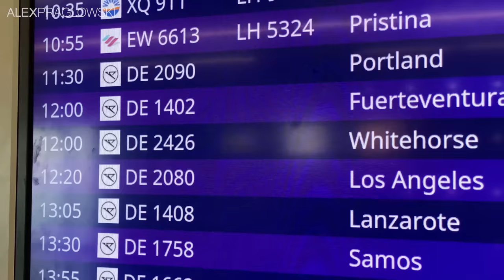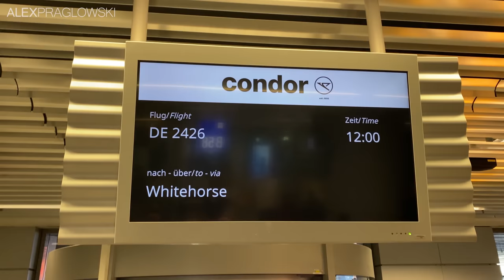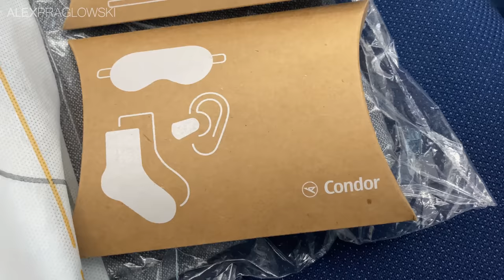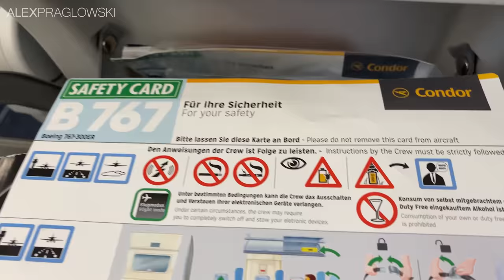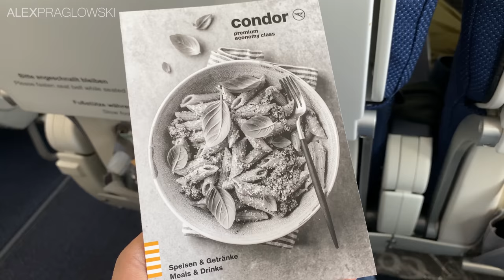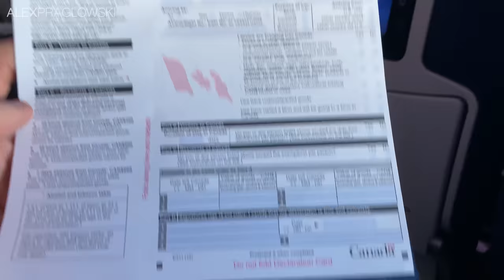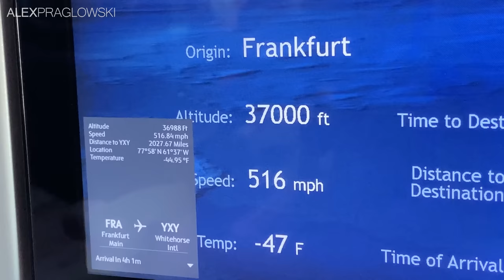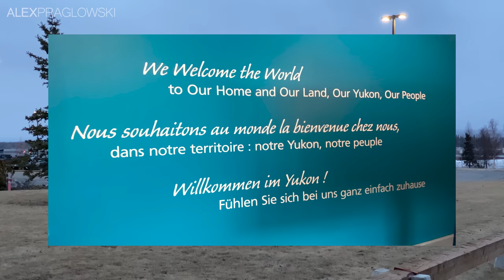I Flew The STRANGEST Transatlantic Route...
About three years ago, I made a video talking about one of the most unique transatlantic flights that Canada gets - Condor's seasonal service between Frankfurt and Whitehorse, Yukon.

In September 2022, I finally got to fly that very route!

FLIGHT INFORMATION
Airline: Condor (CFG/DE)
Aircraft: Boeing 767-300ER (B763)
Flight Number: DE2426
Seat: 8K (Premium Economy)
Livery: Old (Post-Thomas Cook)
Engines: 2x Pratt & Whitney PW4060
Registration: D-ABUA
Route: Frankfurt (FRA) - Whitehorse (YXY)
Callsign: CONDOR 426
Runway used: 25C (FRA) - 14R (YXY)
Date filmed: September 2022